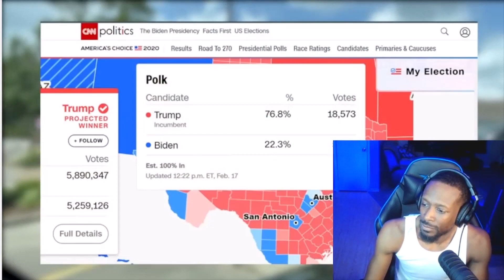Who Are Beto O'Rourkes Beta Male Supporters | CROWDER